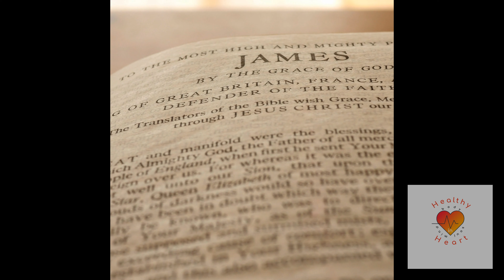Am I a Rebel Without a Cause? Gardening, cooking, canning.... '"Approved methods"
Ebay URL for Healthy in Heart

If you like fishing and vintage fishing products, you may want to follow Todd's Youtube channel

We are not a religious organization. We believe the Bible is the ultimate authority on all spiritual questions, the Holy Spirit (Ruach HaQodesh) is the teacher, Jesus (Yeshua) is the only shepherd, and God (YAHUAH) is our Abba Father.

We are not doctors or other medical professionals. If we offer a health or herbal remedy recommendation, we will refer you to field specific experts, professionals, scientific studies, etc that are pertinent to that recommendation.

We believe we are all given common sense and the ability to apply critical thinking skills.

We follow this logic: what you do with your body, your health, and your life is your own choice. We all need to take responsibility for our own bodies, health, and life choices.

We firmly believe in continued learning and encourage all our readers and viewers to research information for themselves, which is the only way to empower yourself.

We accept no responsibility for your personal choices in regard to your personal body, physical health, spiritual health, mental health, and life choices. By reading or viewing, you are giving consent that you accept full and sole responsibility for your own personal choices in regard to your body, physical health, spiritual health, mental health, and life choice. Put succinctly, you and you alone are in full agreement that you are solely responsible for all of your own choices and the consequences that arise from those consequences. We are free from any obligation or liability from any and all choices that you make and the consequences of those choices.